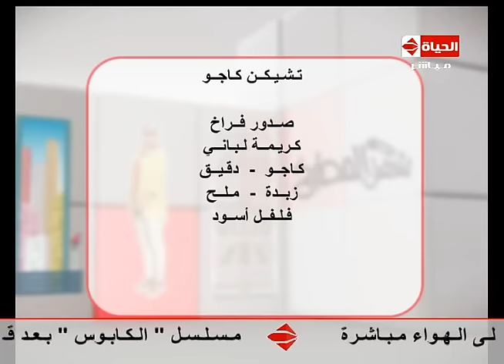برنامج إنتبهوا أيها السادة - الفقرة الثالثة: الشيف حسن حسونة - " تشيكن كاجو" و"زبادي بالفواكه"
برنامج إنتبهوا أيها السادة
الفقرة الثالثة
الفنانة هالة فاخر
الشيف حسن حسونة
طريقة عمل
" تشيكن كاجو" و"زبادي بالفواكه"